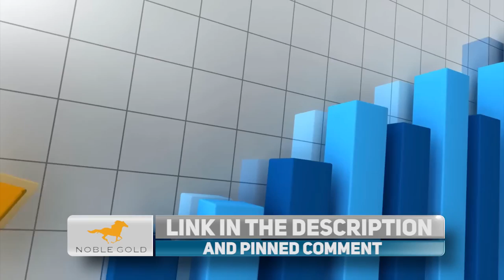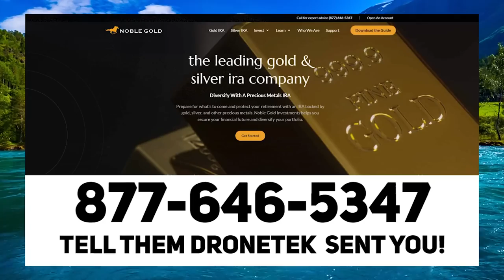LOL: MSNBC Host CRIES To Biden About Being Scared of Republicans